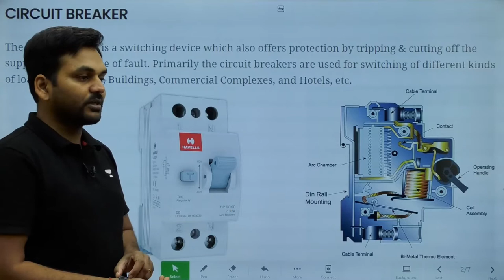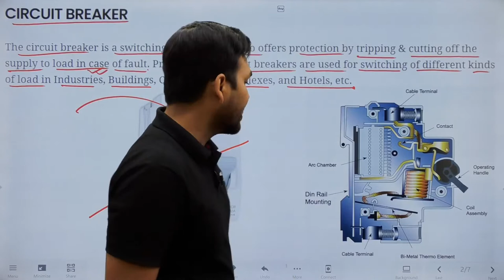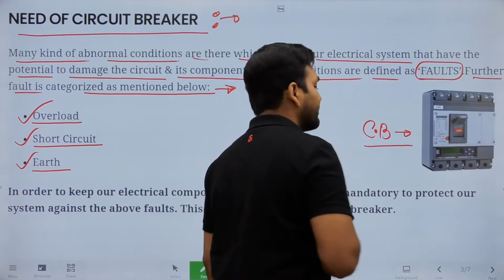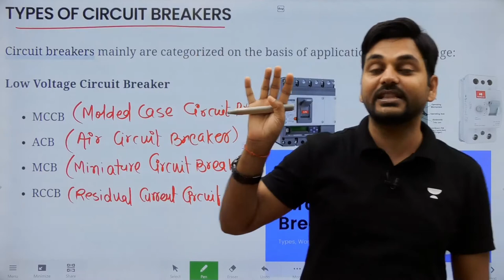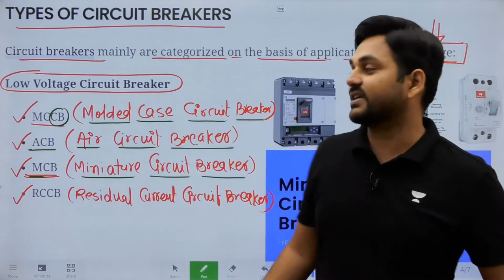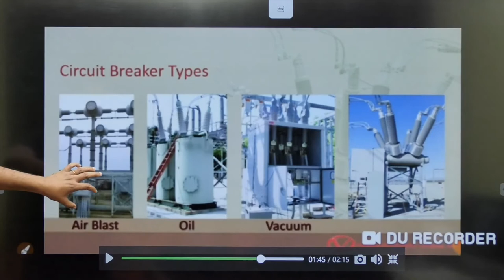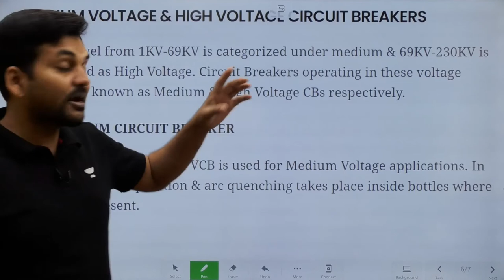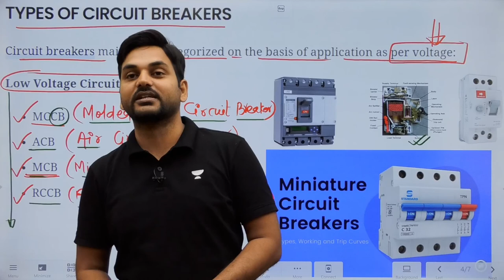Need and types of Circuit Breaker I RAJ SIR I Engineers Group I Diploma semester class